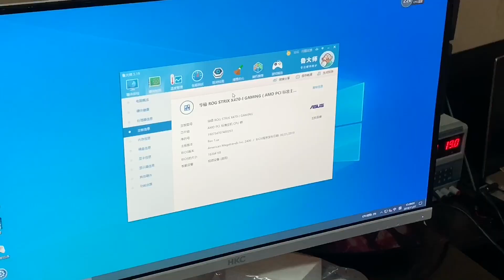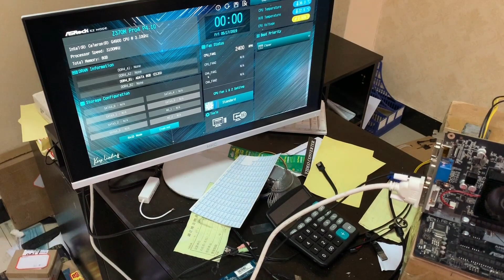【主板维修】主板维修两例，玩家国度X470+华擎Z370，维修过程分享#靓仔修机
我们的视频是为了为观众提供娱乐，同时也保证了拍摄过程的安全。 【主板维修】主板维修两例，玩家国度X470+华擎Z370，维修过程分享#靓仔修机